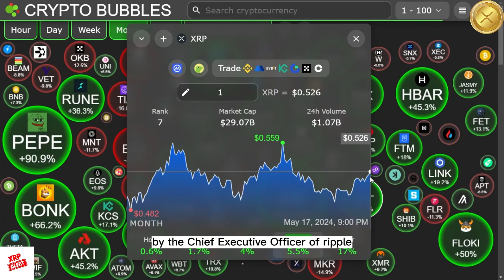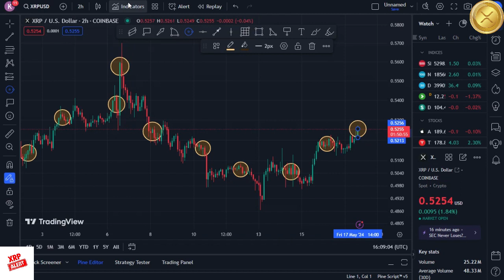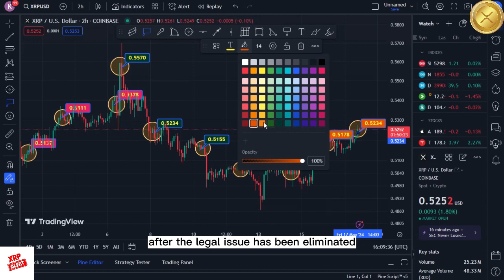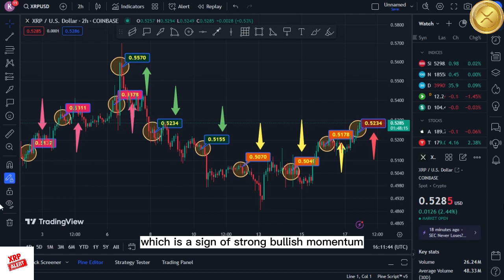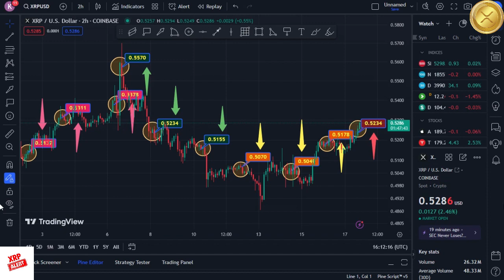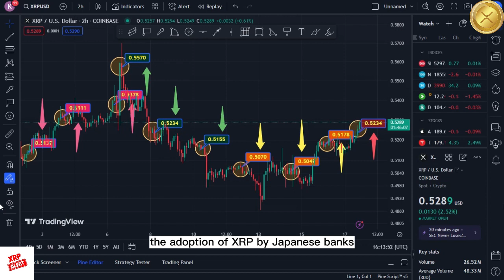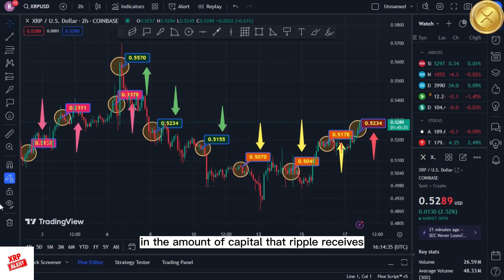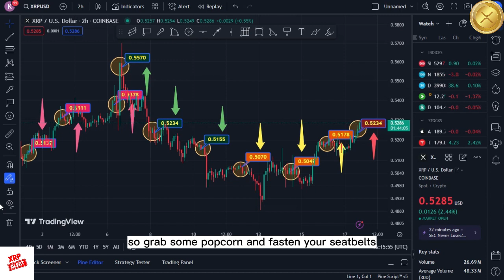BREAKING: SEC GETS SMACKED!!! THIS IS WHY $589 34 XRP IS REAL !! - RIPPLE XRP NEWS TODAY